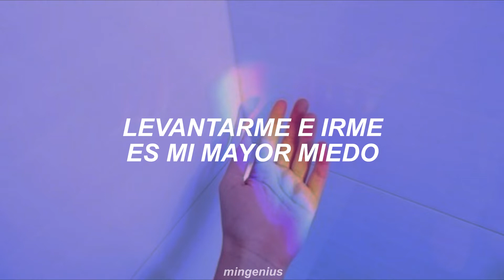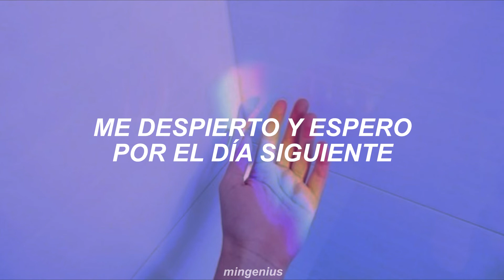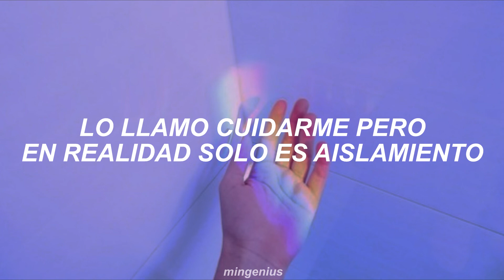Agoraphobia - Elita (Traducida al español)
🥀°°Elita; agoraphobia sub. Español°°

••lyrics••
I don't wanna get out of bed today
I know I should get up but I'm going to stay
I'm alright just lying here
To get up and leave is my biggest fear

I'm probably not missing out on much anyway
I wake up and wait for the next day
To come and leave
Am i naive
To stay in bed

I'm overtired because I slept for eleven hours
Dreaming of murders and fires
Twinkle, twinkle dying star
I find you quite bizarre

I call it self care but it's really just isolation
Fueled by my depression and my frustation